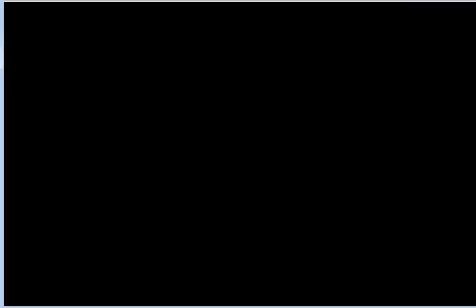megaman battle network 6 cybeast gregar darkcross patch 19 9 140hp part 55